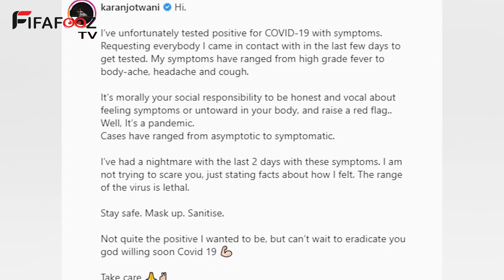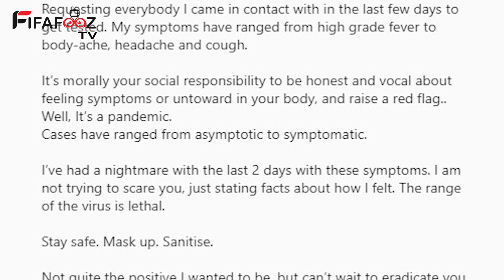Kurbaan Hua Fame Actor Hue Covid Ka Shikar